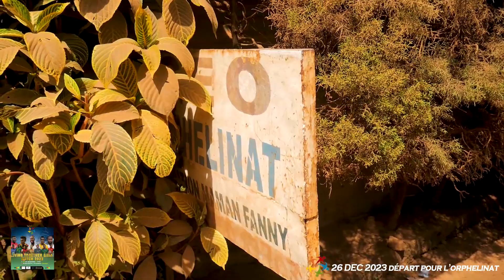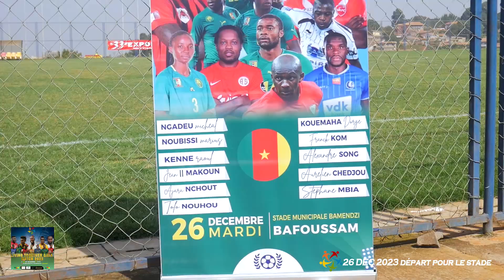LIVING TOGETHER 2023( Bafoussam)